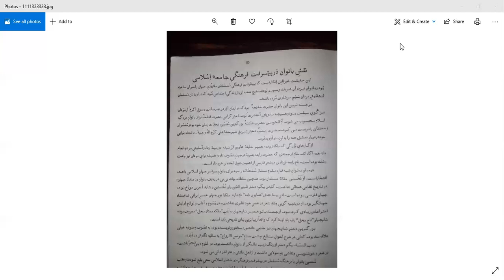2nd Year Persian Elective Lec 14